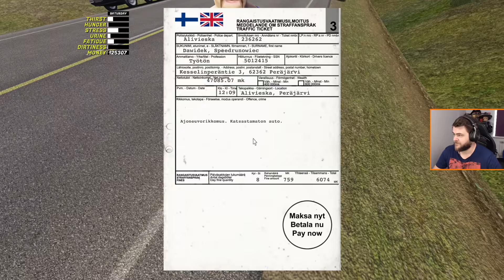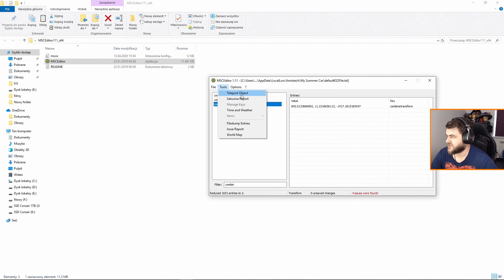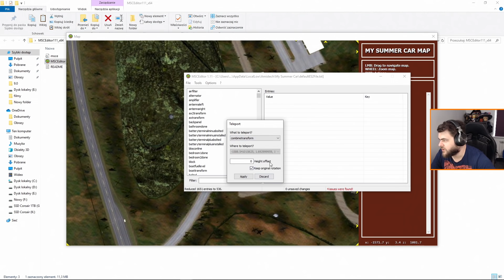Kombajn i NAJGORSZA MISJA w grze 😡- My Summer Car #132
W tym odcinku robimy misję z kombajnem. Czy jest to miła misja? Niestety NIE! Strasznie toporna i źle zoptymalizowana ale, robimy!